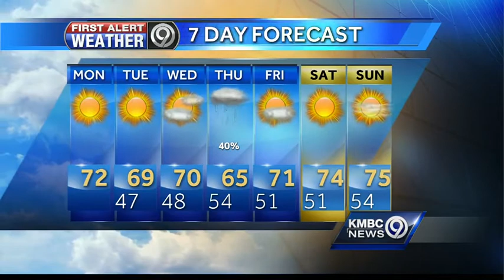Mother nature must know the World Series is coming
Your next three days are going to be PERFECT for outdoor activities and for Game 1 and Game 2 of the World Series. We'll see a short cool down with a chance of rain on Thursday.